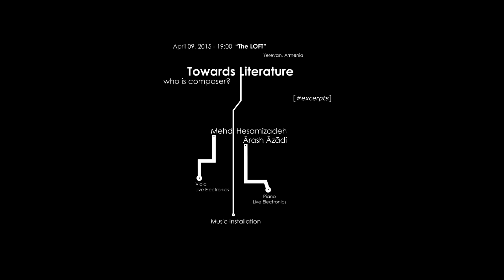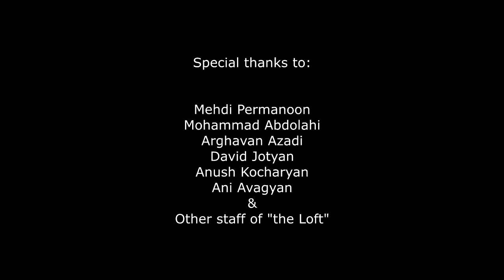[Hesamizadeh, Azadi] - "Towards Literature: who is composer?"(EXCERPTS)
"Towards Literature: who is composer?" (EXCERPTS)
Composers: Mehdi Hesamizadeh, Arash Azadi
Performers: Mehdi Hesamizadeh (Viola, Live Electronics)
Arash Azadi (Piano, Live Electronics)
April 09 2015 - "The Loft", Yerevan, Armenia

Music inspired by environment usually is an interpretation of sounds made by composer. In the past, shortage of tools and existence of composition rules had effect on explanation. later on with the advancement of tools , detailed objective explanation without considering rules or interpretation, has become the next trend among composers( those who want compose explanatorily ) .For popular explanatory composition, "musical arrangement" is done, which under the influence of rules of scales and notes, transforms. Later, composition with a vast environment along with mental silence became the obsession of composers.
What happens here is the replacement of subjective sounds, objective sounds and environmental sounds. These sounds replace each other and change the arrangement of sound.